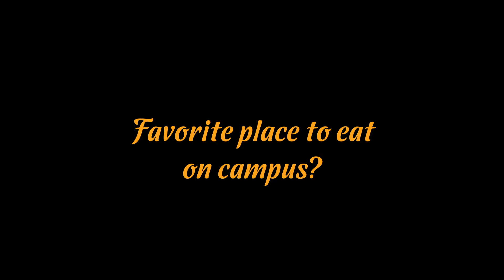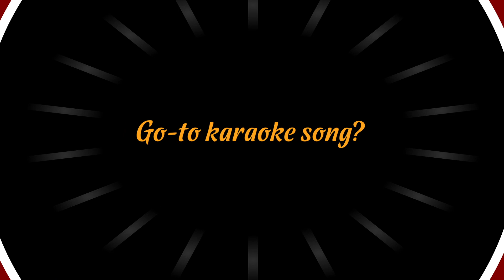MSOCCER: Meet UChicago's Nate Johnson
In another incredible year for the UChicago Men's Soccer team, it's time to meet senior Nate Johnson, one of three fourth-years the Maroons will honor Saturday in their UAA finale against WashU.

The Maroons, who already clinched their fourth-straight UAA title, will look to complete a perfect league season with a win over the Bears.